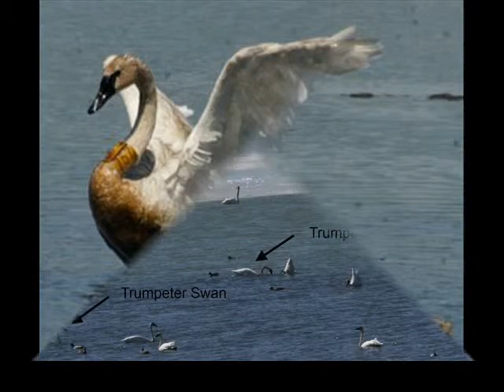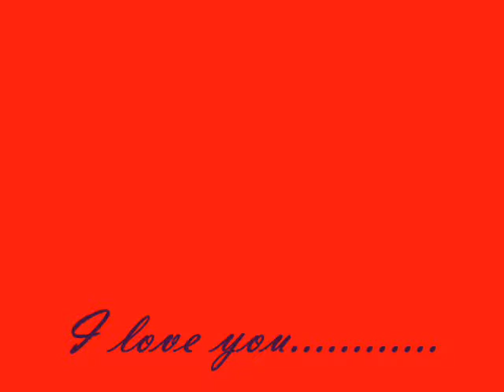THE BONNY SWANS.wmv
THIS IS BY LOREENA MCKENN